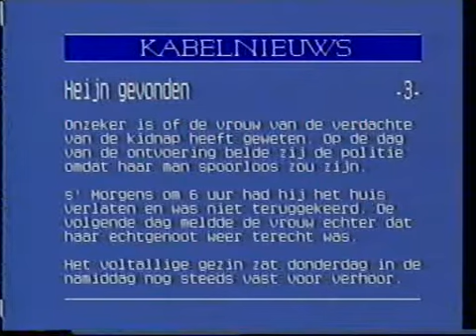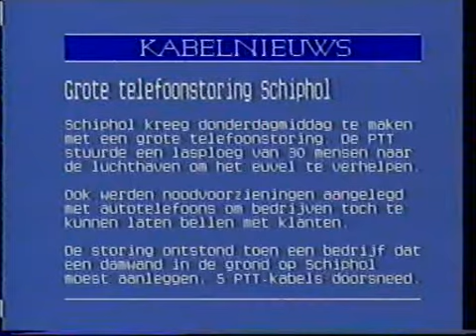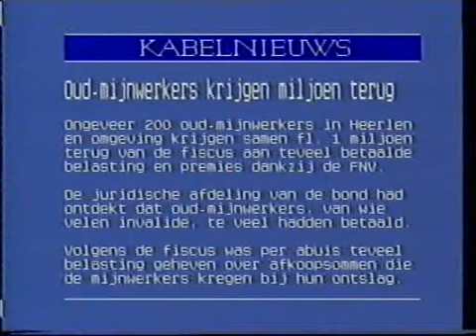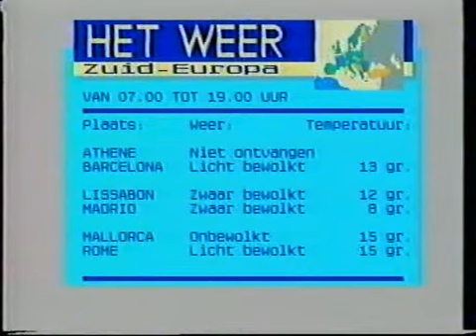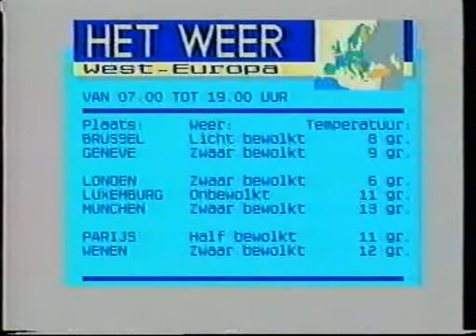Kabelnieuws (7-4-1988)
Een stukje Kabelnieuws in de nacht van 7 op 8 april 1988, na de sluiting van de zender Nederland 2.